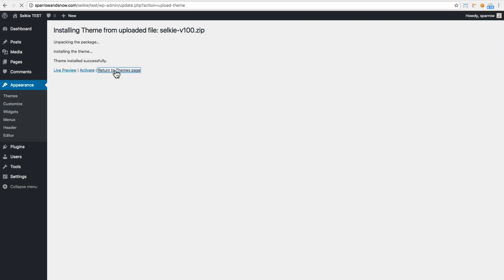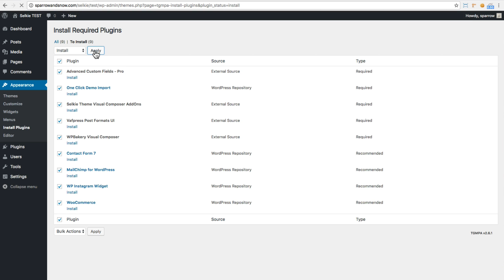Selkye - 01. Install & Activate Required Plugins